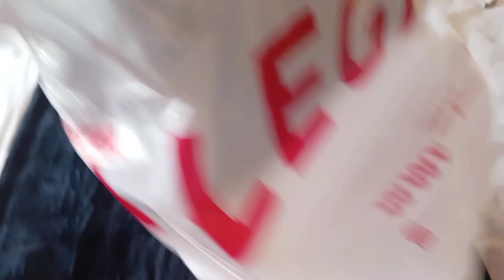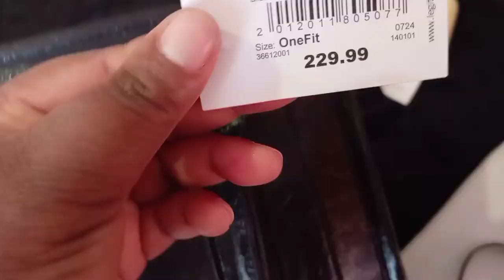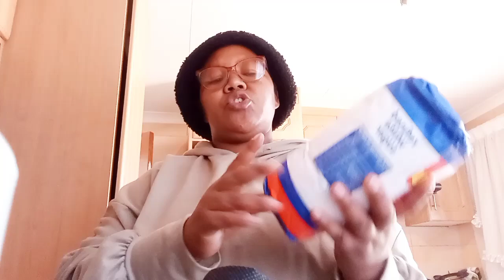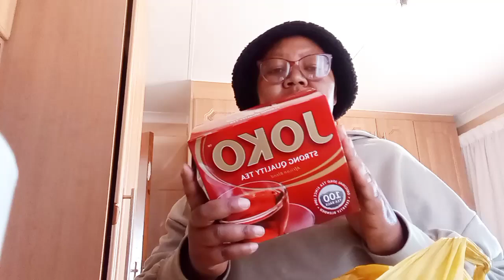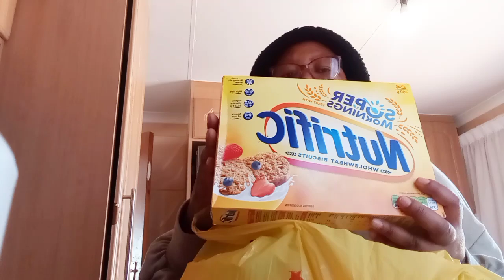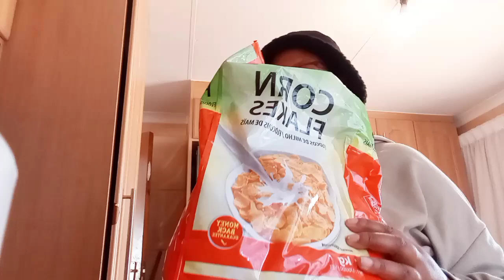Few days in my life || New bag + more || SA YouTuber